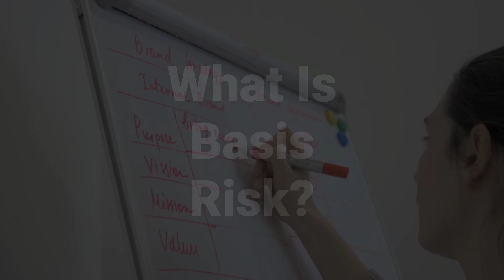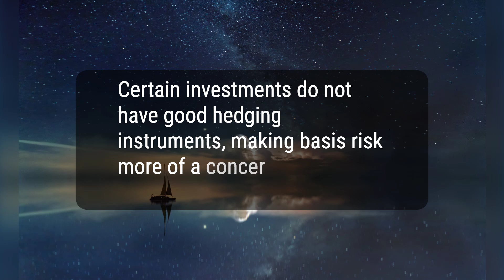What Is Basis Risk?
Basis risk is the financial risk that offsetting investments in a hedging strategy will not experience price changes in entirely opposite directions from each other. This imperfect correlation between the two investments creates the potential for excess gains or losses in a hedging strategy, thus adding risk to the position.
b039